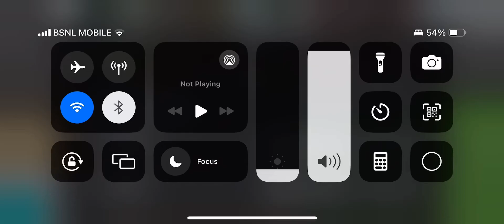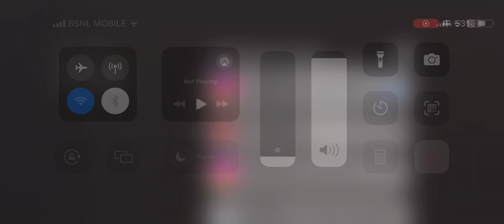Good girls sorority 💗💅🏻💅🏻💅🏻